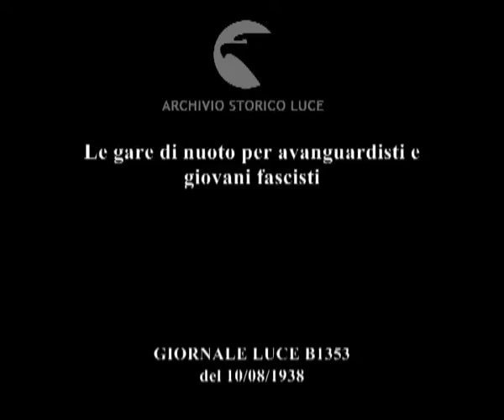Le gare di nuoto per avanguardisti e giovani fascisti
Descrizione sequenze:nella piscina del Littoriale le gari di nuoto per avanguardisti e giovani fascisti ; la gara a farfalla ed il vincitore ; la gara a dorso ed il pubblico che incita ; il giovanissimo vincitore ; la gara di crawl ed il vincitore ; cinque primati italiani sono stati abbattuti ;